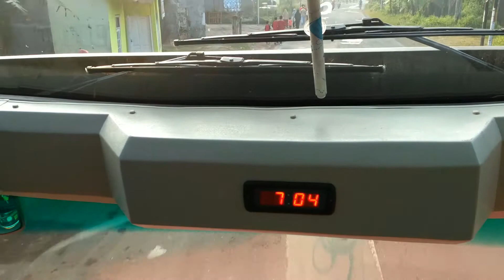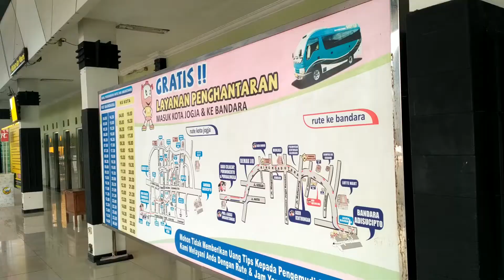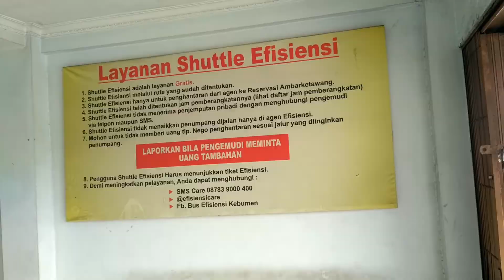Bus Efisiensi, Nyaman Murah Cepat Sampai ke Jogja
Selamat Datang kembali di channel inimasabi.

Video kali ini transport darat tour, yaitu bus, bus efisiensi Purwokerto ke Jogjakarta.

Selamat menonton!